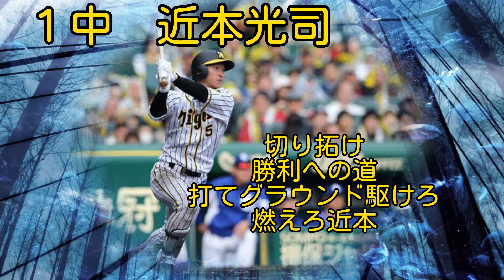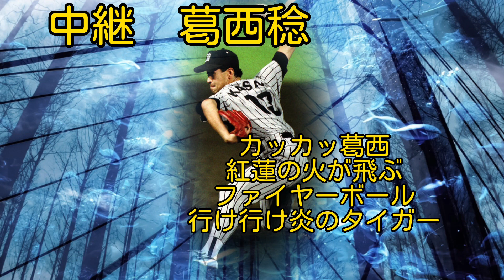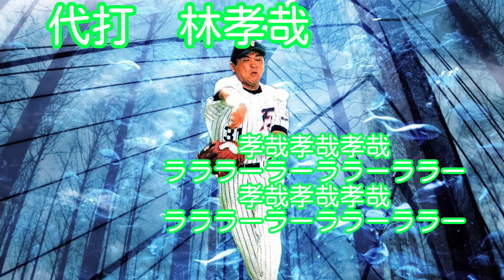【応援歌メドレー】リクエスト打線第68弾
リクエストありがとうございます！今回もたくさんの応援歌をお届けしましょう。マニアックなご要望も多くてデータ集めるのにちょっとだけ苦労しましたが、その分達成感がありました。

なんとなく、「あの曲に似てる！」っていう応援歌が多いですね。